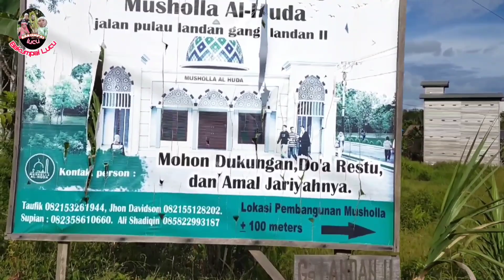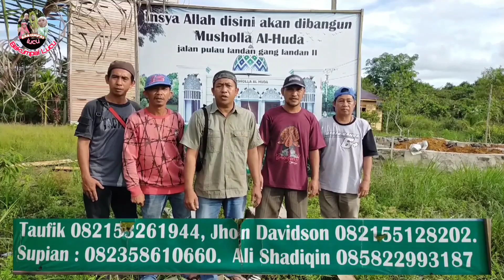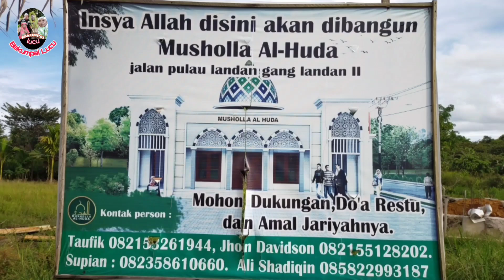Manyumbang Mambangun Langgar | Bakumpai Lucu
Pambakal mangahau Bang Memed dengan Haji Bulat Barunding Handak Mambangun Langgar
Mikeh kawal pahari ji Handak manyumbang Hubungi Panitia no hp
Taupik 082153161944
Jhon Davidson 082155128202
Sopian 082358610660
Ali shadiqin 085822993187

Dukung terus channel YouTube Bakumpai Lucu

Terima kasih